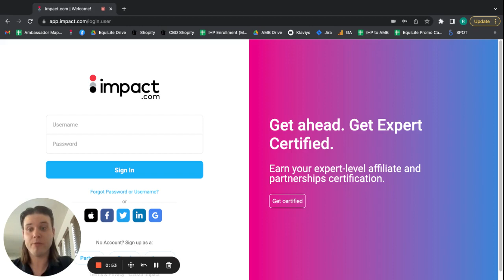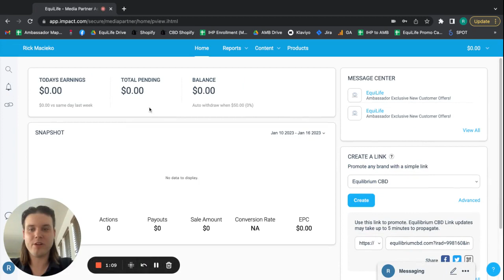EquiLife Ambassador Tutorials: Logging Into the Impact Platform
A brief tutorial showing EquiLife Ambassadors how to sign into the Impact platform to create links, review sales reporting, and receive payouts.